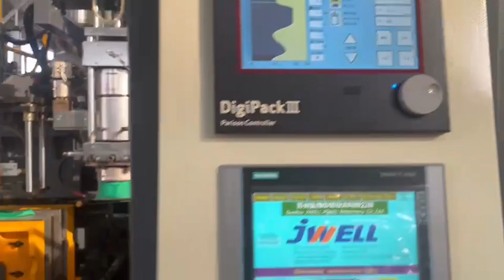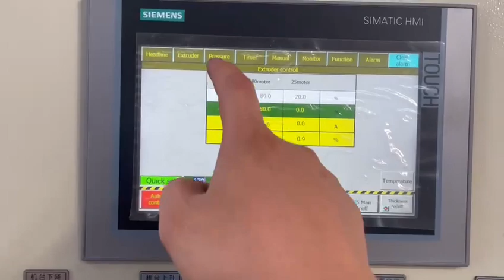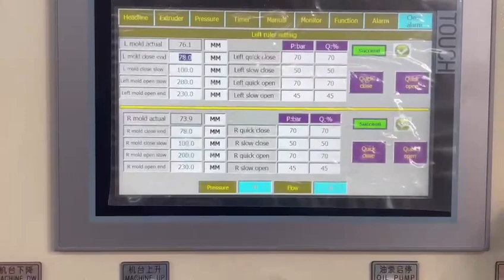JWZ BM05D sigle die head machine